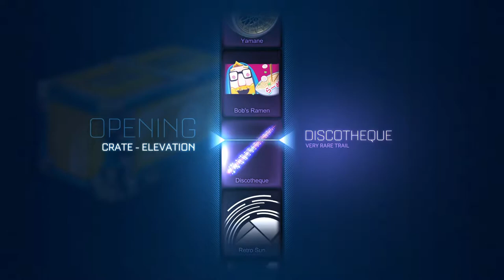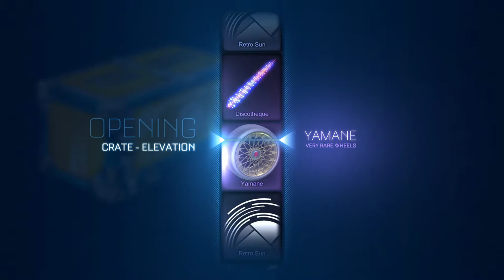Double Painted Crate Opening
Hooray!

Places you'll find me:
lordnightsun on psn
darthnightsun on psn
darthnightsun on steam
darthnightsun on gamerlink
darthnightsun on discord
darthnightsun on twitch